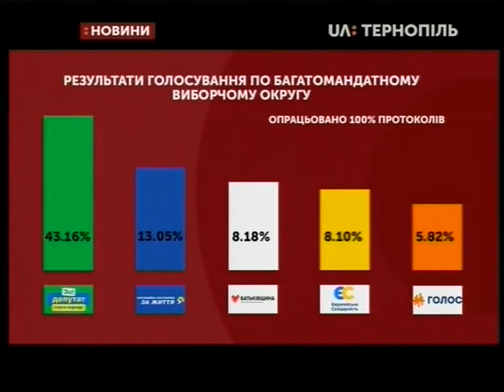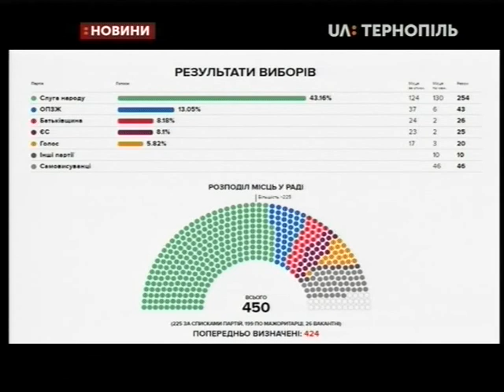26.07.2019. Новини. 20:30